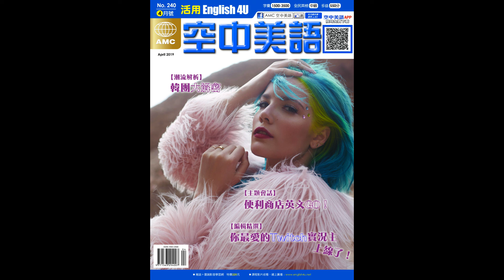2019年04月號Unit12-1【如何與老闆協調單位轉調】-慢速朗讀